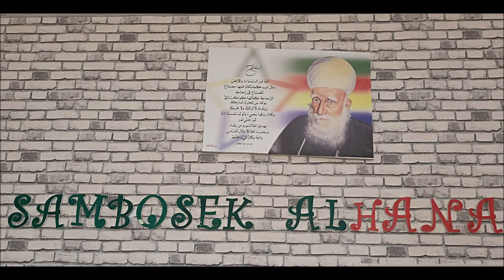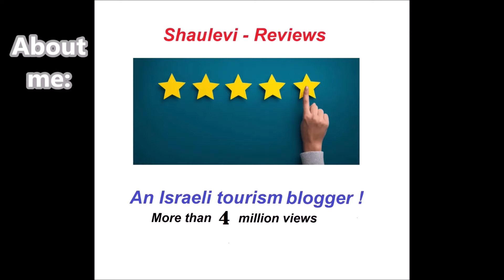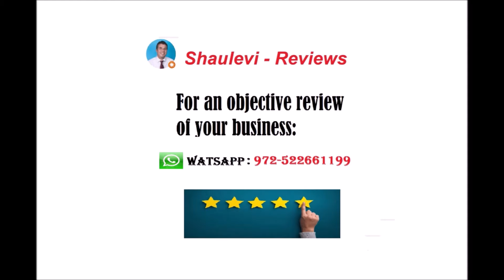מסעדת אלהנא, מע'אר - By Shaulevi Reviews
מסעדת אלהנא, כפר מע'אר

טיילנו במערב הכנרת (נחל חוקוק) וחזרנו שוב לאכול במסעדה הנפלאה הזאת.

ושוב נהנינו מכל ביס, מכל מנה, נהדרות מהניקיון ומהאירוח המושלם.

הכל היה כל כך טעים, החל מהסלט שניצל, דרך הקבב והסמבוסק (עגל) ועד הפיצה ושאר המאפים הנפלאים.

אנחנו נמשיך לבקר במעאר בכלל ובמסעדת אלהנה הנהדרת.

מומלץ בחום  אל תחמיצו !

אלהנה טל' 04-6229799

תהנו...

Shaulevi Reviews